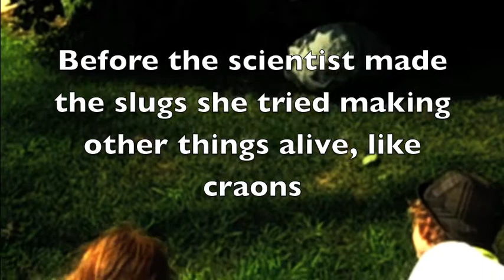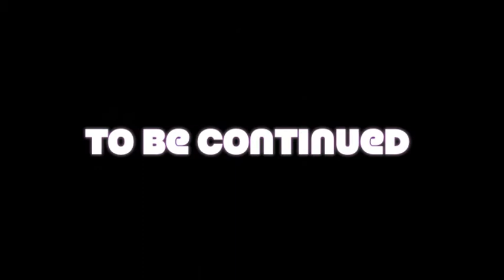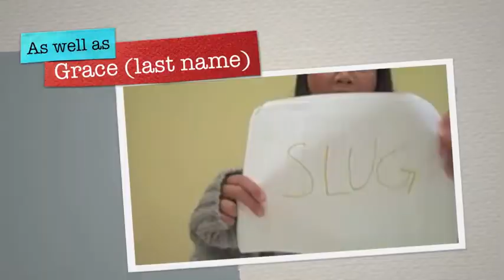Alejandro the Slug (part 2)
This movie is rated G.

This is a story about how all your friends are very important, even though you might not realize it until they're gone.  Alejandro and Five slugs have been created from human DNA by the MAD SCIENTIST; they will be put in an invincible chamber to protect them from the end of the world, in which the EXTERMINATOR-BOT will do.

Director -- Carter Gamez
Producers - Stephanie Schuerger and Ms. Kathryn
Assistant Director -- Casey Chanter
Editor -- Carter Gamez
Camera Man -- Casey Chanter
Costume Designers -- Melinda Gamez, Jared Masters, Lakewood Public Library
Equipment & Props -- Lakewood Public Library, Jared Masters (Rock and Cube)
Puppeteer -- Miles Gamez

Cast:
Alejandro -- Carter Gamez
Rock -- Jared Masters
Exterminator Bot -- Casey Chanter
Mad Scientist -- Grace Xu
S1 -- Grace Xu
S2 -- Jared Masters
S3 -- Anna
S4 -- Miles
King Slug -- Liam Gamez
Door -- Miles
Lab Extra 1 -- Devin
Lab Extra 2 - Stephanie Schuerger
Narrator - Ms. Kathryn

Do You Realize
Super Friendly
Killing Time
Borealis